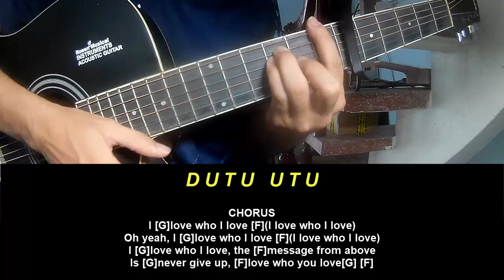Guitar Tutorial Coldplay JUPiTER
Today, I will share with you Guitar Tutorial Coldplay JUPiTER